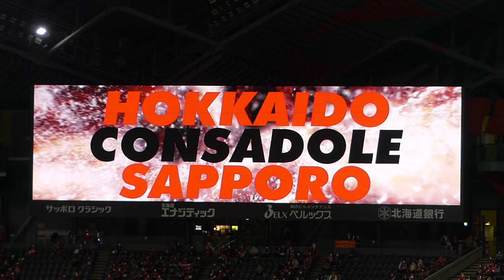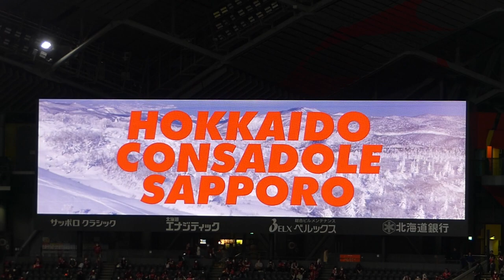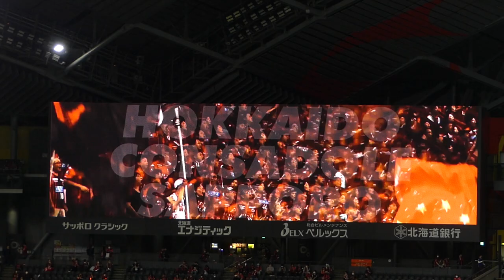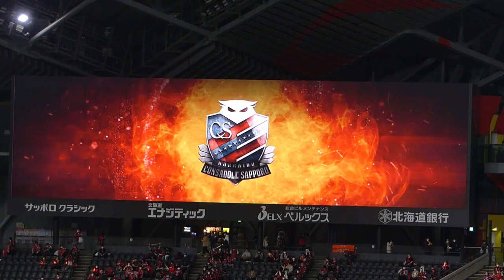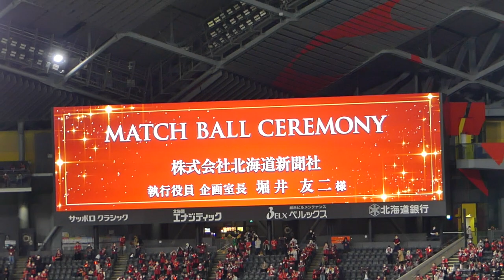アカデミー🤝同期🦉荒野拓馬＆奈良竜樹のコイントスでキックオフ🔥北海道コンサドーレ札幌🆚アビスパ福岡2023.4.23J1